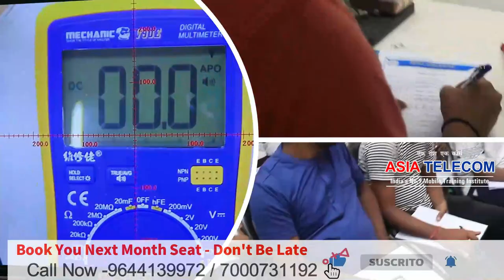How to Open Mobile Repairing Shop Proft of Mobile Shop देखो कैसी होती है मोबाइल शॉप -कैसे काम करे